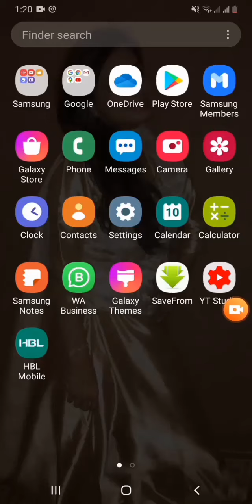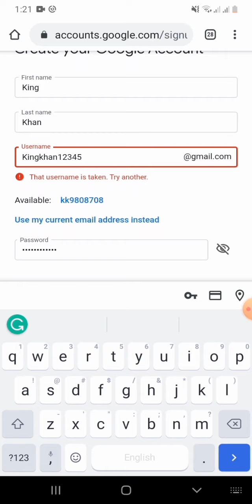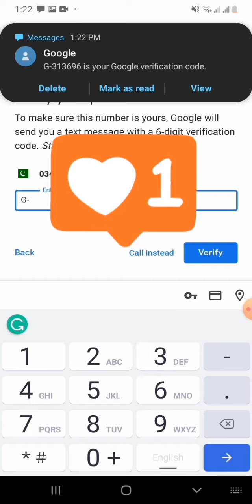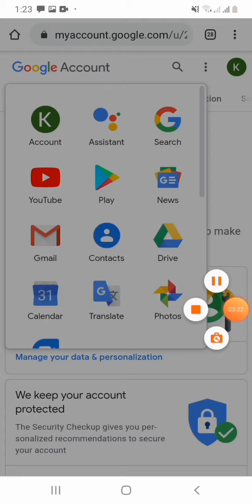How to create a Gmail account | spread happiness1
this video will help you in creating Gmail account